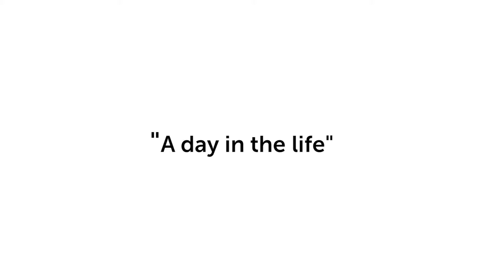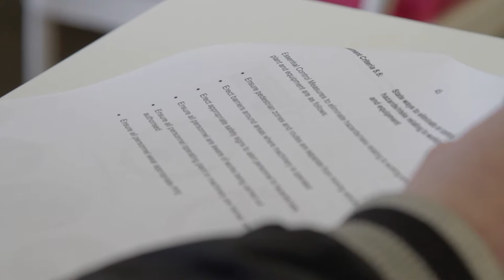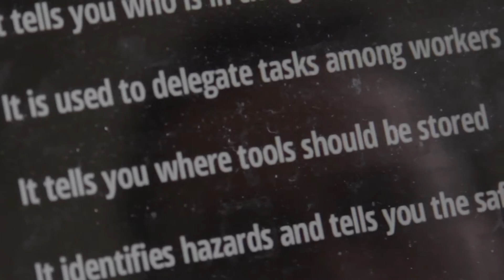'A Day in the Life' on our programmes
This is Construction Youth Trust. Our Vision is of a construction industry which inspires and enables young people to overcome barriers and build better futures. Support the Industry's Charity - Help us to Build Brighter Futures!